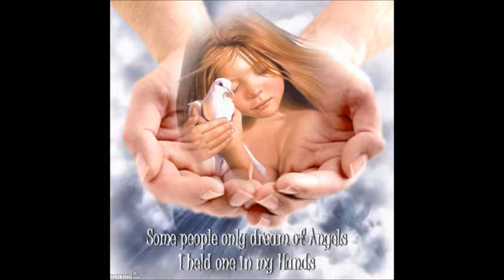grazi daina 2